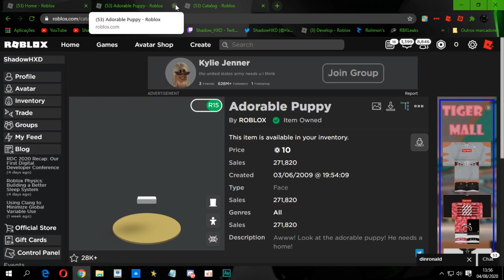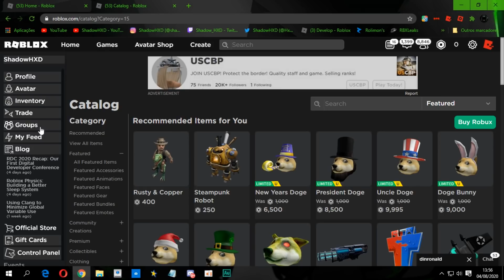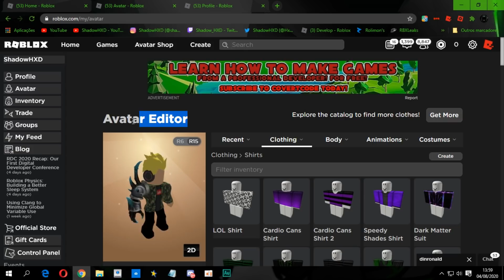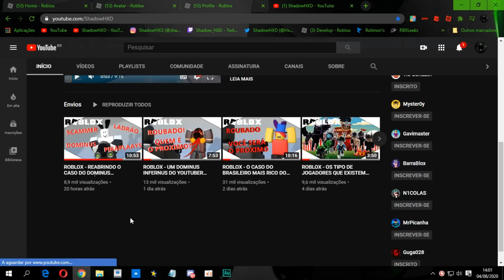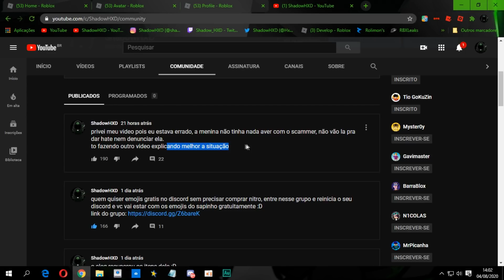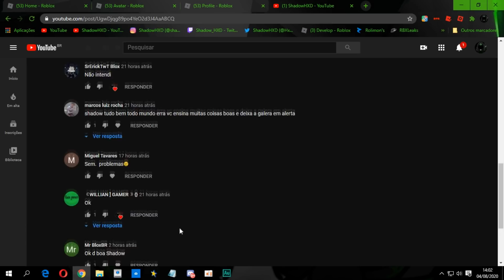ROBLOX - NOVO BUG DE FICAR SEM ROSTO, VEJA COMO FAZER E IMPRESSIONE SEUS AMIGOS!!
Apaguei meu link do discord sem querer, o novo link está

Abre a descrição e veja oq acontece

▣Grupos do Discord

Fim :3